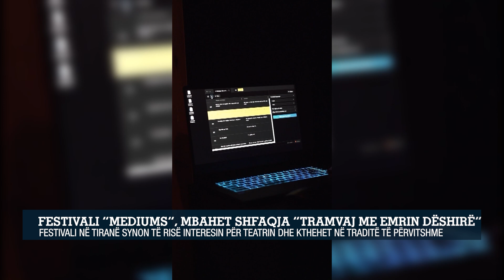Festivali “Mediums”,mbahet shfaqja “Tramvaj me emrin dëshirë”/synimi të rrisë interesin për teatrin